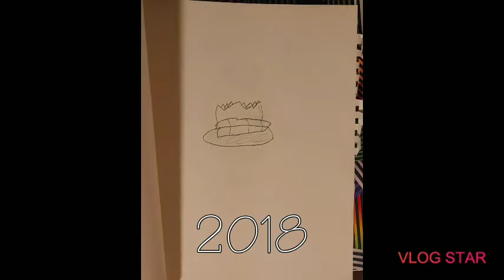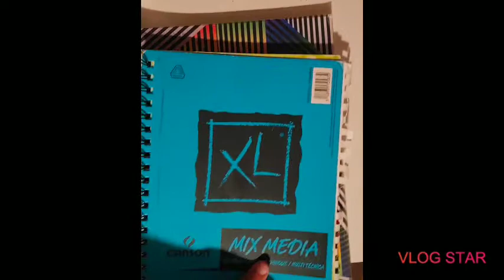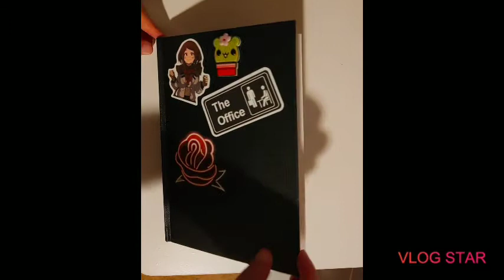Looking at old art (embarrassing)